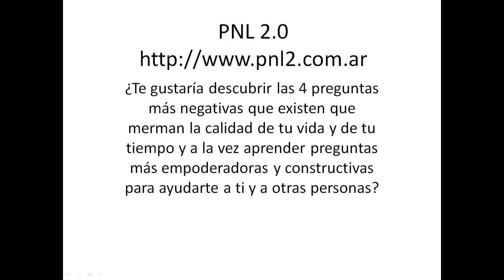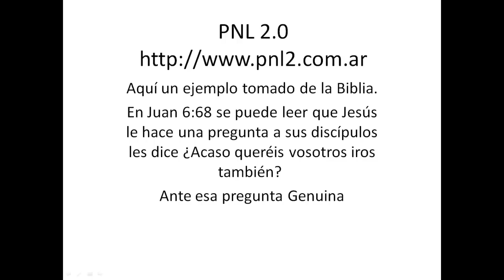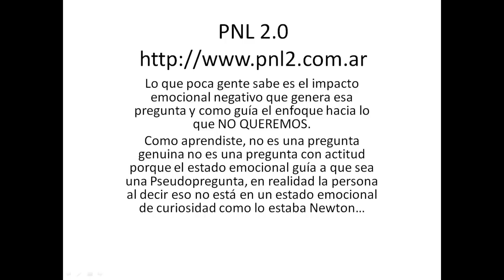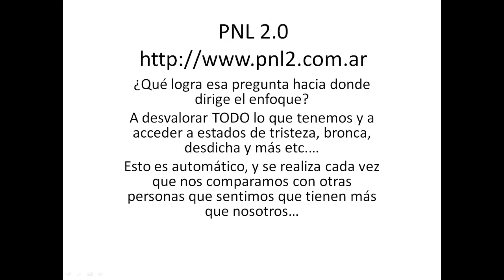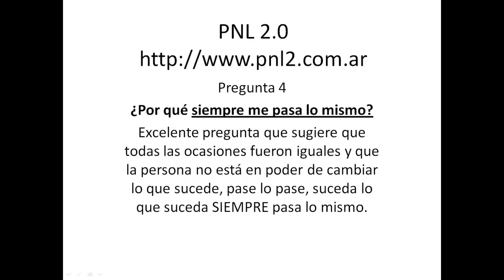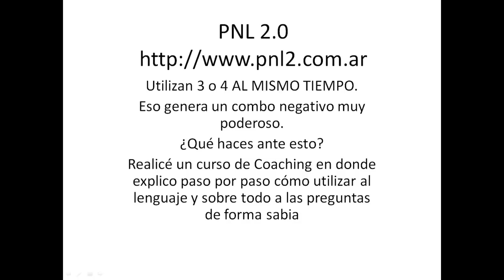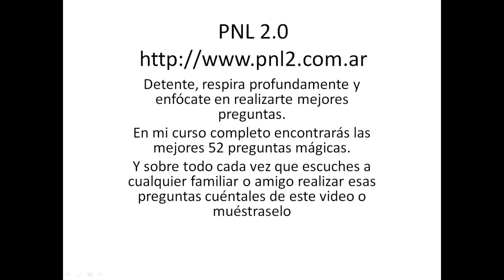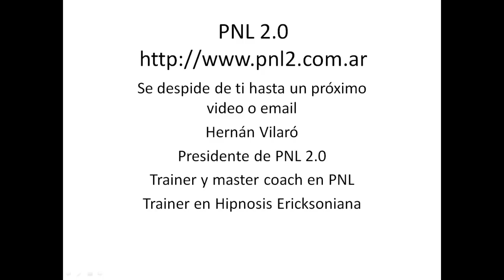Las 4 preguntas más negativas que puedes hacerte a ti mismo y su solución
¡Muchas Gracias!